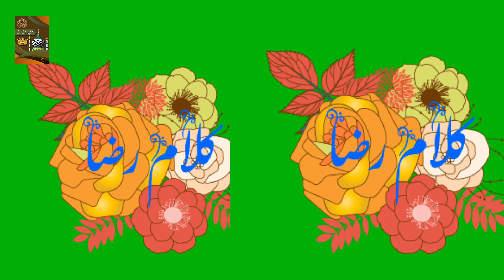Kalam-e-Raza_Lam Yaati Naziru Kafi Nazarin Misle Tuna Shud Payda Jaana_Naat_By Saifur Rahman